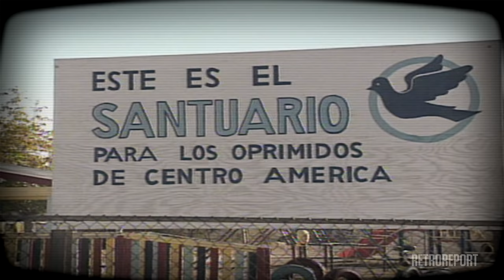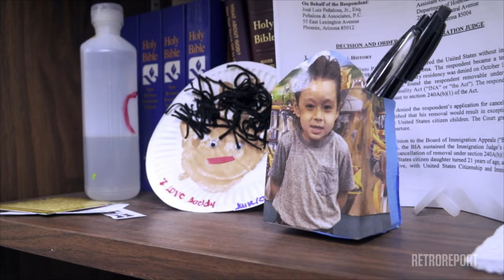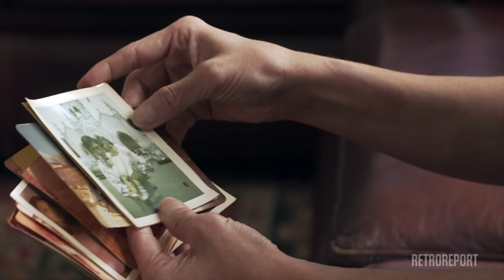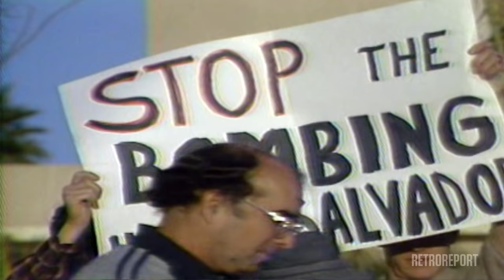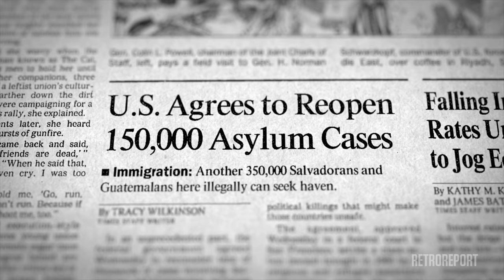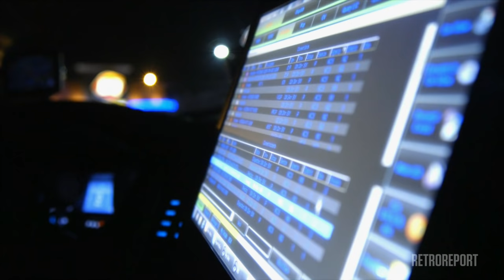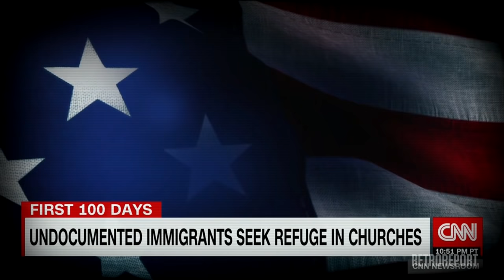Sanctuary Cities: An Uproar That Began Long Ago | Retro Report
As deportations began to rise under President Trump, churches and cities declared themselves sanctuaries for undocumented immigrants. It was the latest chapter of a movement with a long history.